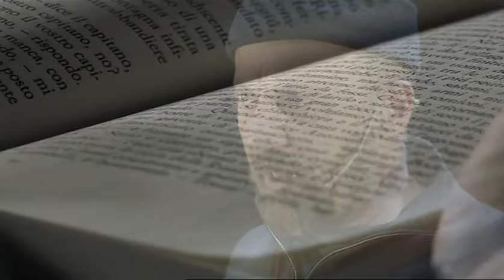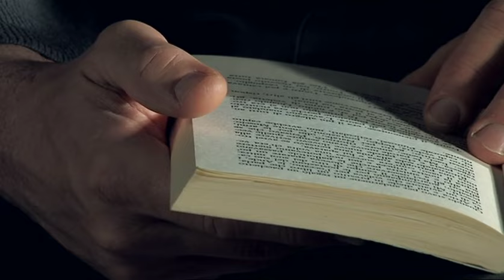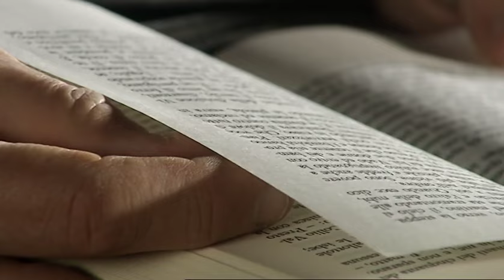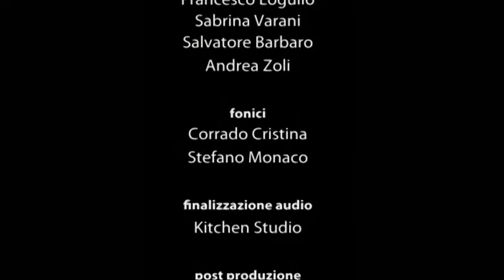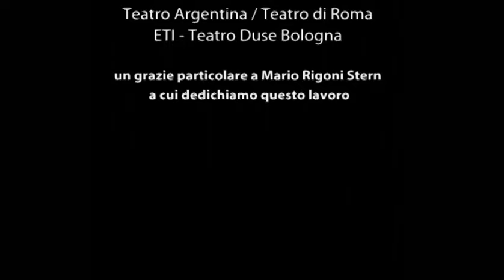Il Sergente Marco Paolini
VIDEO CARICATO A SCOPO ESCLUSIVAMENTE CULTURALE
E' un video molto importante che rimanga disponibile per tutti

NESSUN SCOPO DI LUCRO